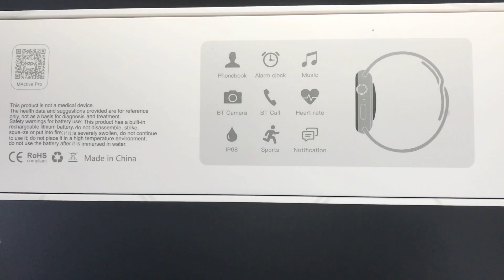DEMOR IWO W58 Smart Watch Series 8 Best Replica 45mm Black Matt W57 Upgraded Smartwatch Unbox Review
Para obter mais detalhes sobre o relógio inteligente, consulte os links abaixo.
Link de compra: DEMOR IWO W58

Watch Series 8 Clone:
DEMOR Watch 8
DEMOR DT8 MAX
IWO W28 Pro

Watch Ultra Clone:
DEMOR WATCH Ultra 49mm
DEMOR WATCH Ultra 45mm
DEMOR Watch Ultra 3 Compass
DEMOR DT8 Ultra
DEMOR ZD8 Ultra Max 49mm
DEMOR HW8 Ultra Max 49mm
DEMOR HK8 Pro Ultra
DEMOR WATCH Ultra Max 49mm
DEMOR HK8 Pro Max Ultra